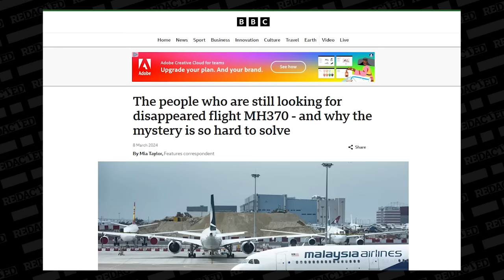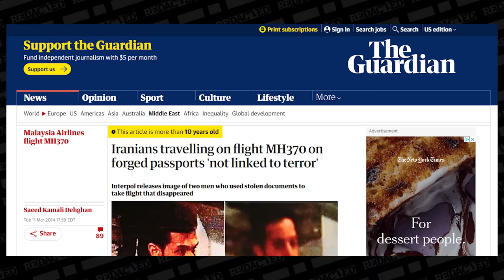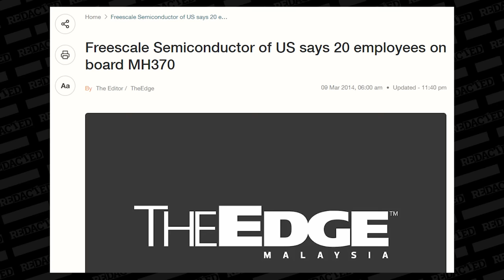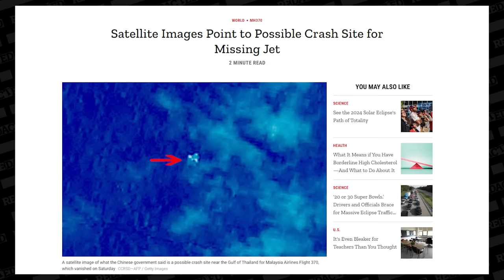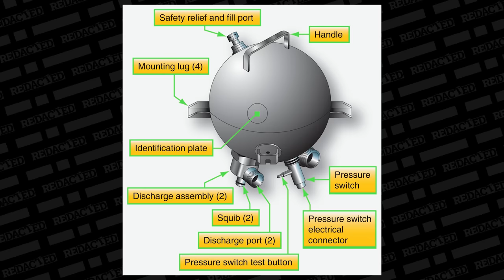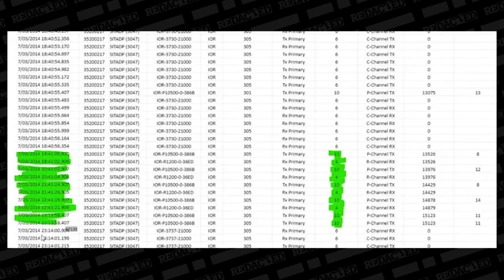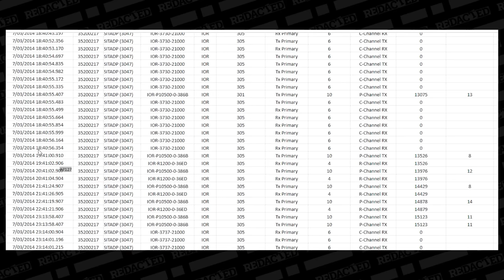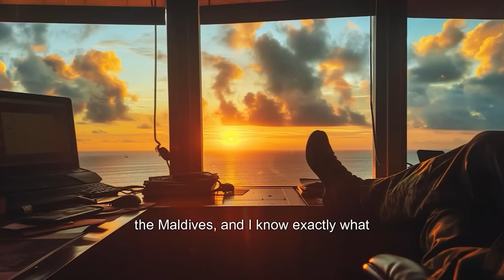The Truth about Flight MH370: Decoding a Decade of Deception | Redacted with Clayton Morris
What really happened to Malaysian Airlines fight MH370?

10 years ago... Malaysia Airlines Flight 370 disappeared from radar on 8 March 2014, while flying from Kuala Lumpur International Airport in Malaysia to its intended destination in Beijing. But It never arrived and neither did the 227 passengers and 12 crew members whose family members have been in anguish ever since. What happened to their loved ones? Who's covering up the real story?

10 years have now passed and we finally might have some leads as to what caused this disappearance. Ashton Forbes has in many ways devoted his life to figuring out what happened here and we decided to invite Ashton on to talk about some of this new evidence.